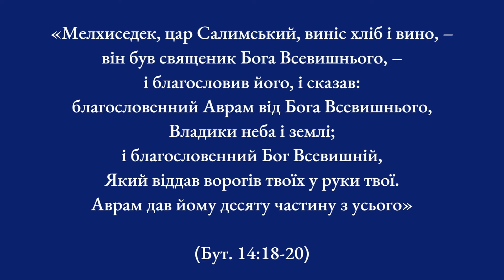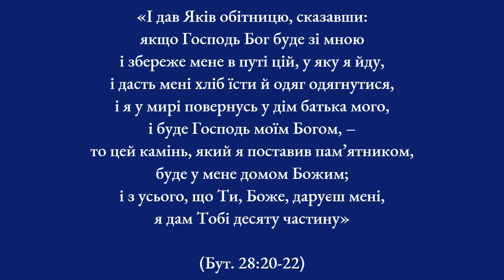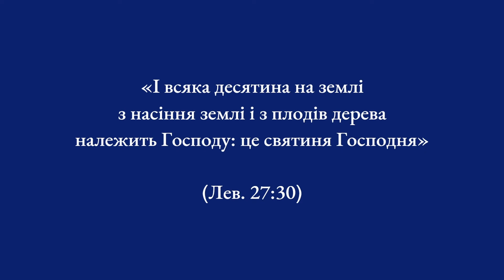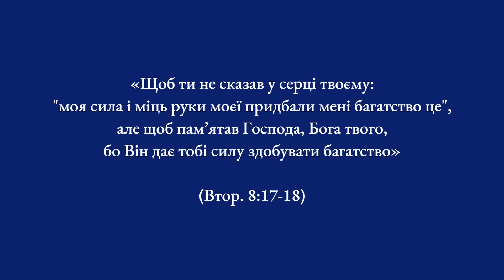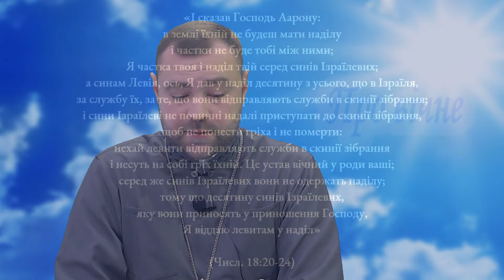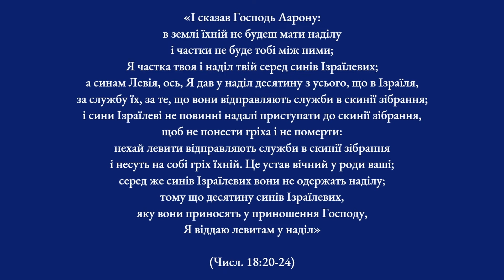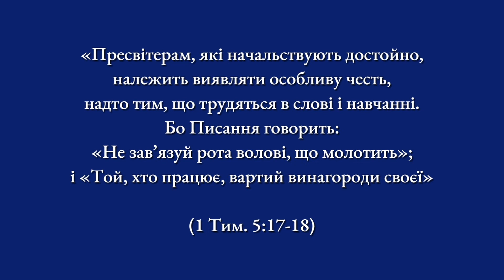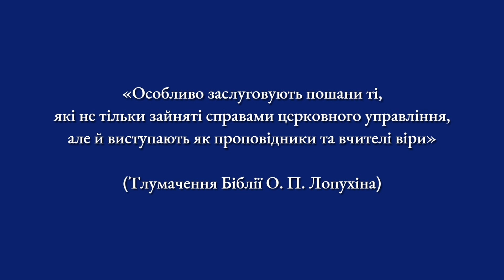Десятина: pro et contra. Частина 1/2.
Випуск №34 телепередачі "Про вічне" від 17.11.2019.